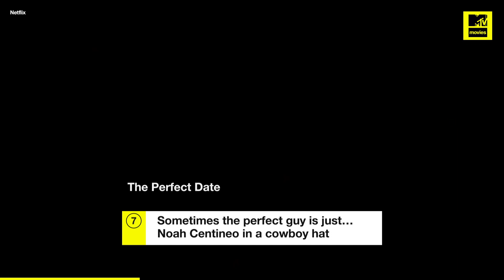9 Romcoms To Get You In Your Feels | MTV Movies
From 'Crazy Rich Asians' to 'Isn't It Romantic' ... here are the romantic comedies you NEED to watch once in your life! ❤